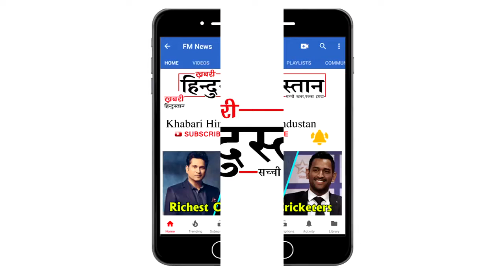Gold Theatrical Trailer | Akshay Kumar | Mouni | Kunal | Amit | Vineet | Sunny | 15th August 2018